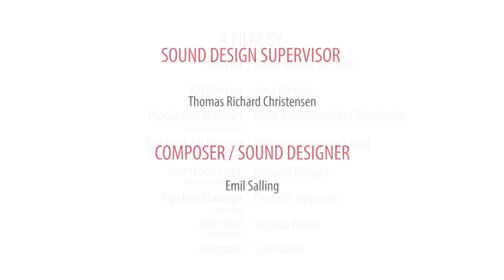3D Animated Short Film - PLASTIC TEARS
Animated Short Films.net - 2D animations, 3D or stopmotion. New and good animation short movies selected every day!
In the deep bottom of the lake mussels are enjoying the silence. But suddenly one mussel starts coughing micro plastic.

PLASTIC TEARS is a spot for the Danish NGO Plastic Change International, produced in seventeen weeks by a team of second year animation students at The Animation Workshop.

Every short film here is shared after having permission.

DO YOU WANT ALSO TO LEARN ANIMATION? TRY THESE AWESOME BOOKS!

THE ANIMATORS SURVIVAL KIT (A must have for every animator)
ANIMATION 1
SKETCHING FOR ANIMATION
THE ANIMATORS SKETCHBOOK
THE NINE OLD MAN
TIMING FOR ANIMATION